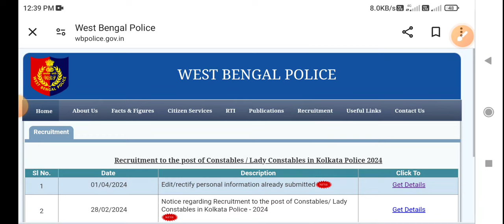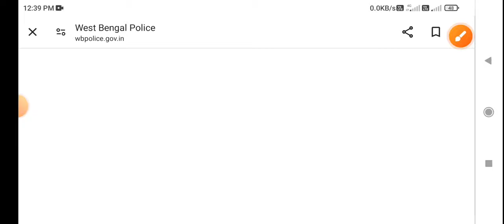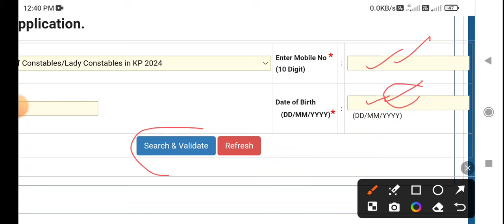WBP New Official Notice Published 2024 || KP Constable new Official Notice published 2024